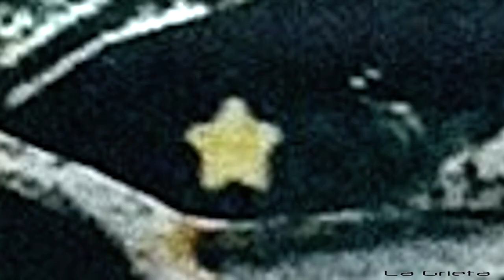Skeleton Hands - Robot Hands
Artist: Skeleton Hands
Song: Robot Hands
Album: Gone
CD Release Date: Feb 16, 2013
Digital Release Date: Feb 26, 2013

Give a first listen and read more about "Gone" the upcoming album